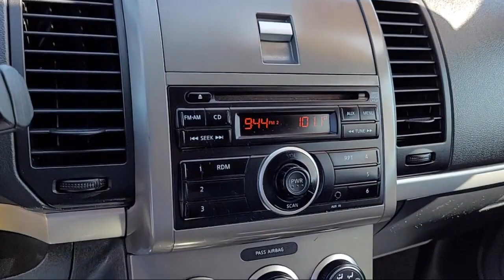2011 Nissan Sentra 2.0 Sedan Yuba City Oroville Roseville Sacramento Chico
2011 Nissan Sentra 2.0 Sedan Stock Number: T25827AZ Vin:3N1AB6AP6BL693453.